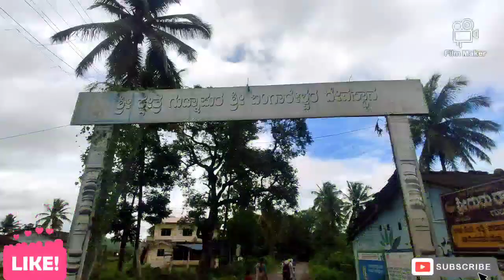gudnapur #banavasi Sirsi ಶಿವ ಈಶ್ಬರ Shiva Ancient lake kadamba